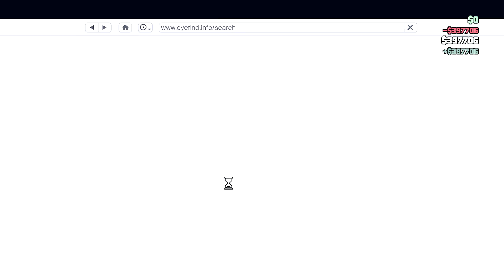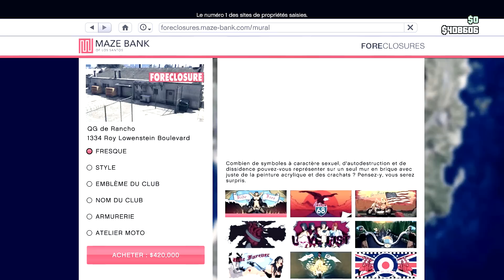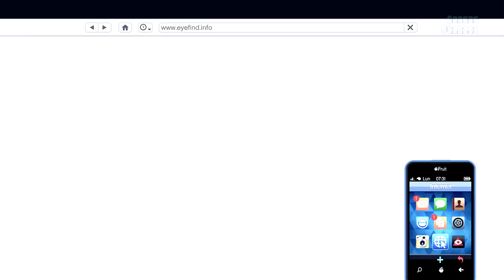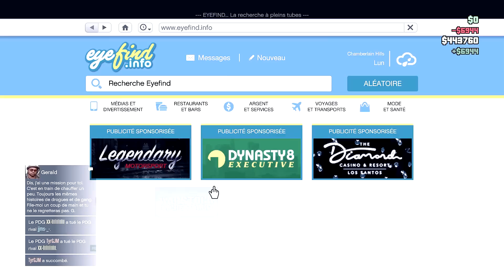UNE OCCASION EN OR !!!